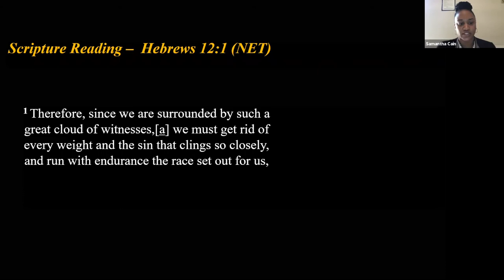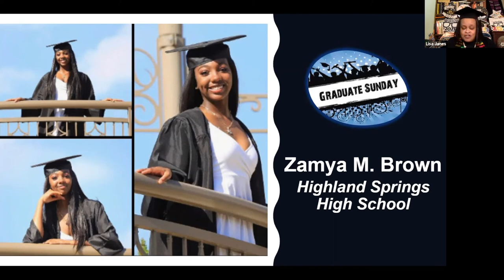Sunday June 13, 2021